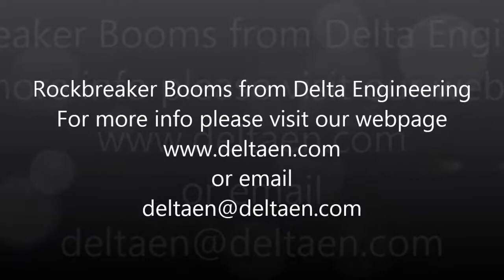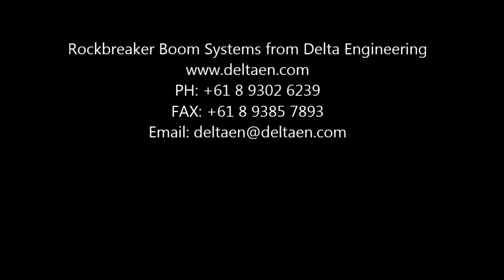Rockbreaker HD Range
Engineering and equipment manufacturer to the minerals/mining industry.

Services/Equipment supplier of the following:

Rock Breaker Boom Systems
Belt & Apron Feeders
Radial Stacker Conveyors
Vertical Conveyors
Overland Conveyors
Ship Loaders and Ship Unloaders
Conveyor Components
Mill Reliner Liner Handling Machines suitable for Ball, SAG, AG Mills of all sizes
Mechanically actuated chutes, diverter chutes, isolation gates